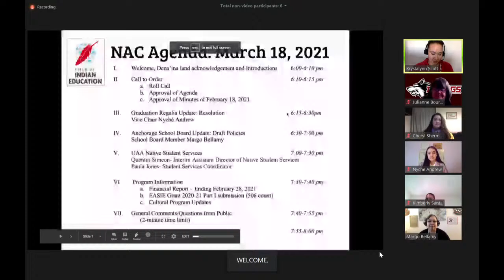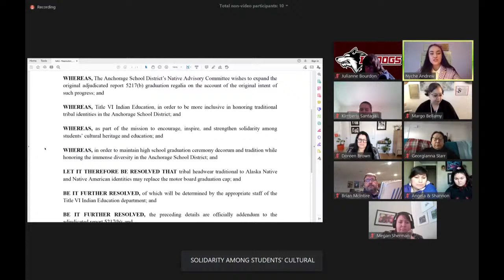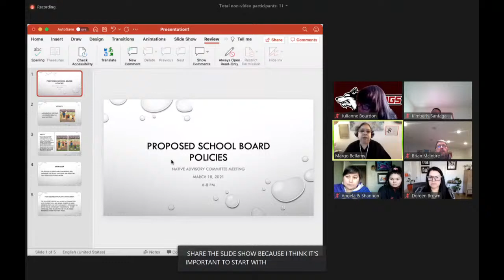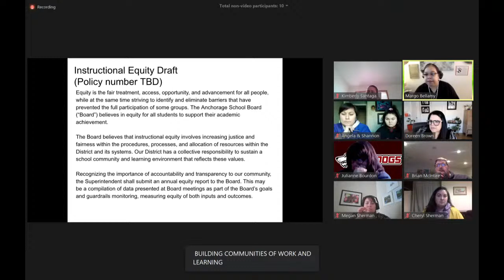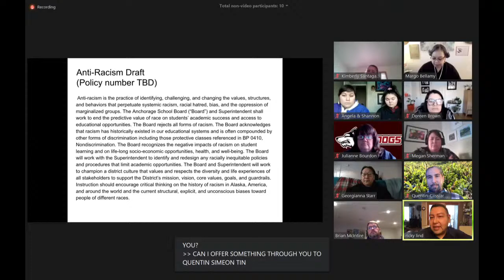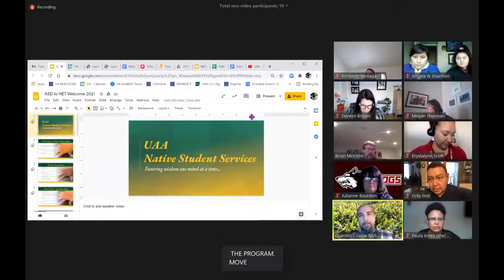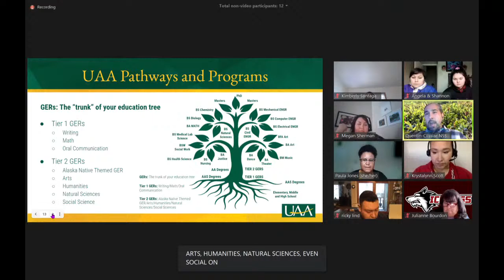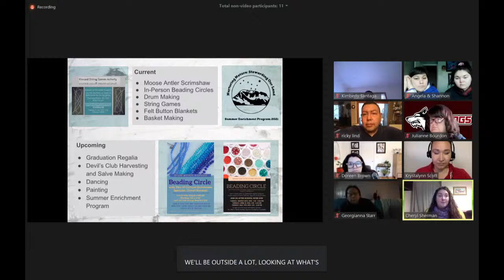03-18-21 Native Advisory Committee